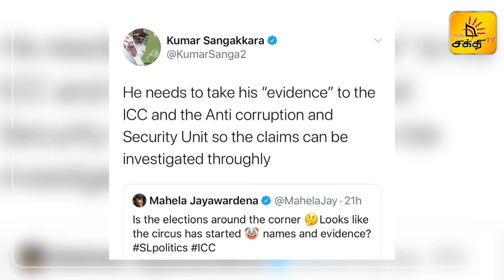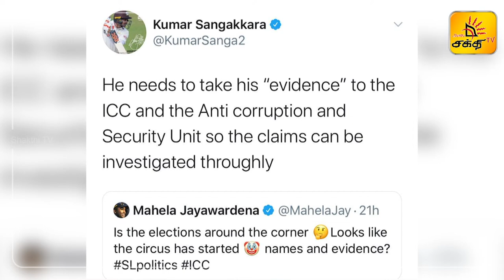MATCH FIXING | SL CRICKET | ICC WORLD CUP 2011 | Shakthi TV